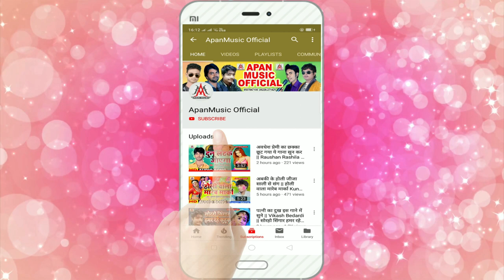4k_Full_Hd_Video - पुजवा नेहवा के याद में रोवत बानी - Anil Arambh - Sad Video Song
►Song : Pujwa Nehwa Ke Yaad Me Rowata Bani
►Singer : Anil Aranbh
►Lyrics :  Rupdev Bihari
►Video Director : Binu Bejor
►Company/ Label :- Apan Music
►Copyright : Apan_Music